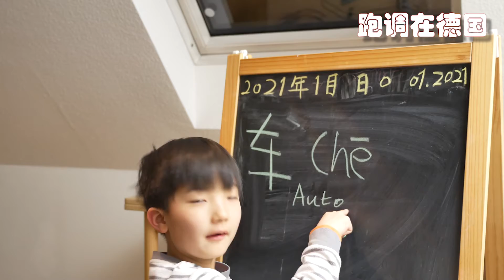在德国跟我学习中文“车”字#das Auto#学习中文#Wie spricht man das Auto auf Chinesisch aus#How to say car in Chinese#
【跑调在德国-学中文篇-20210111】疫情期间在德国生活日常，学习中文，学习德语，学习奥数，学习大提琴，河边跑步，打游戏，看电视，读书，学做蛋糕。天天跑调的生活，希望早日恢复。